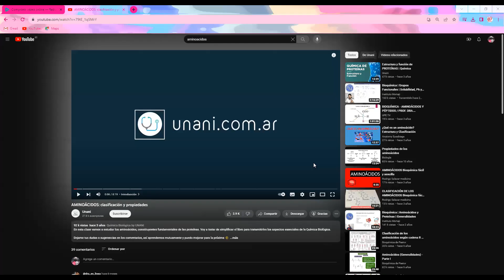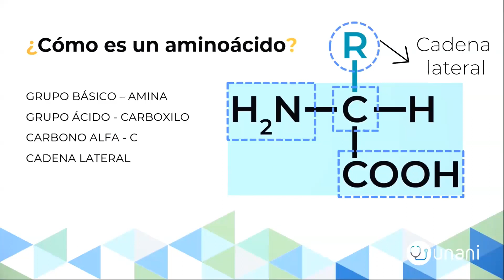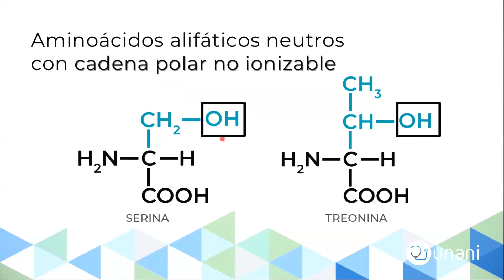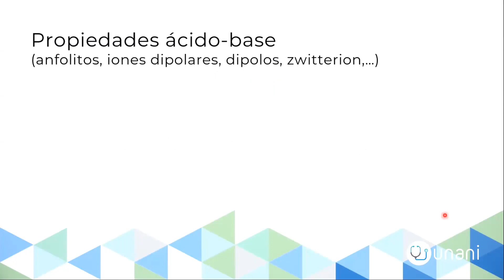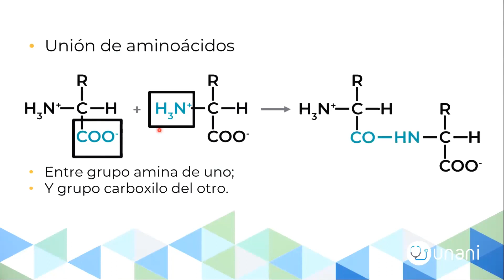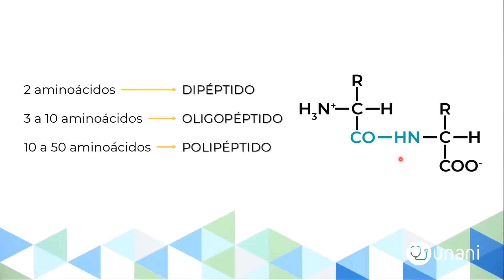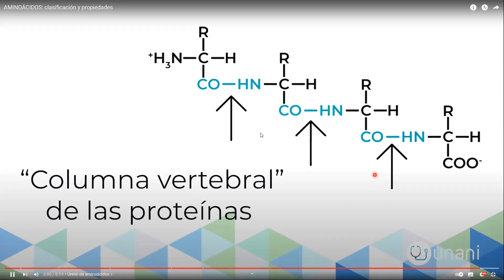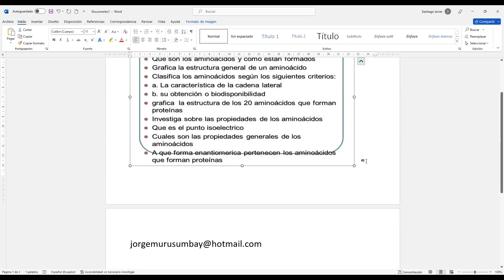AMONIACIDOS - BIOLOGIA - 1RO SISTEMAS